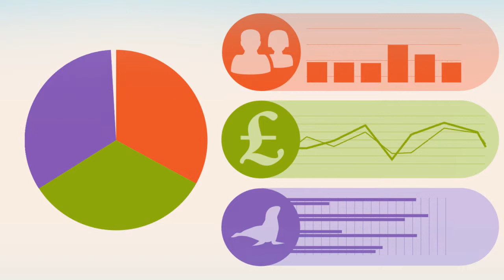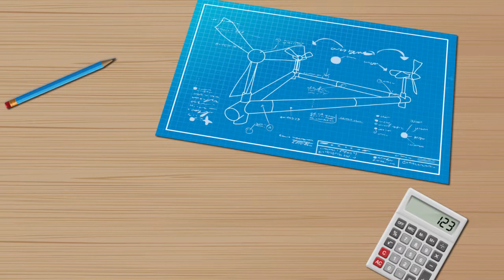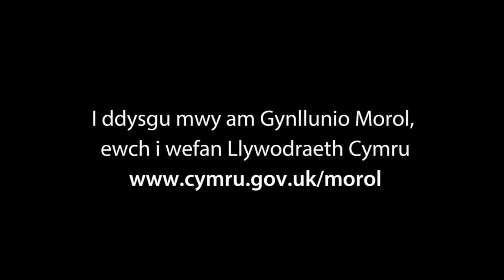Cynllunio Morol yng Nghymru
Cynllunio morol - beth ydy e, pam mae angen i ni i'w neud a sut gallwch cymrhyd rhan.